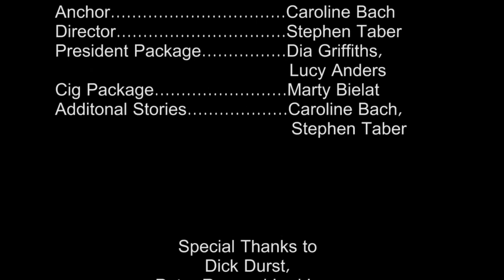Stingline Episode 1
Stories:
New BW President
Spring Awakening
CIG Grant
Student Survey
Cell Phone Study
New Virginia Legislation
Ellen and JC Penny's

Additional Stories by: Teresa Scrimenti